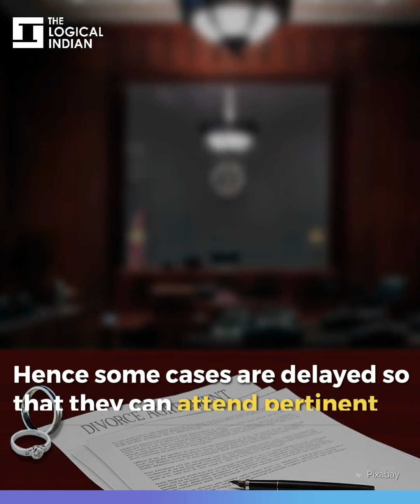Judges’ Absence, Repeated Adjournments Plaguing Indian Justice System: Study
Besides long pendency of cases, issues like judges’ absence, repeated adjournments and courts refusing to simplify processes, add to the judicial delay.